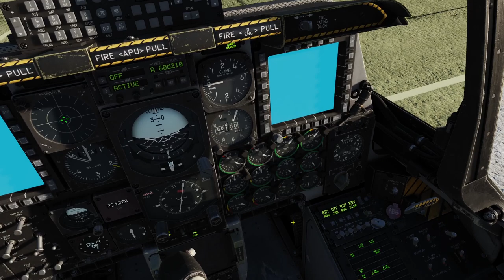DCS A-10C II Tank Killer: The Enemy Within 3.0 - Mission 12: Scramble!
The tank killer missions will soon be added to the DLC campaign.